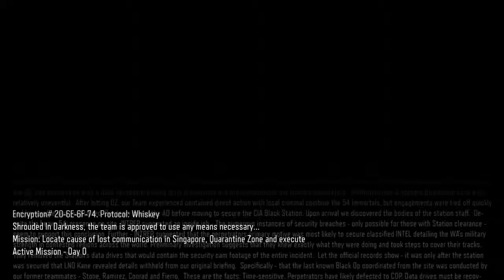Let's Play Call of Duty Black Ops III #007 - Shooter Simullation Arena :O ?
The 7th episode of Lets Play Call of Duty Black Ops 3 with LeoBoobi !

Microphone : Blue Nessie
Recording Device : Playstation 4